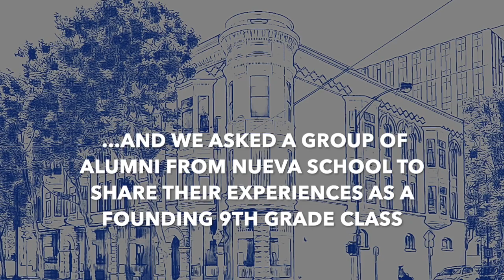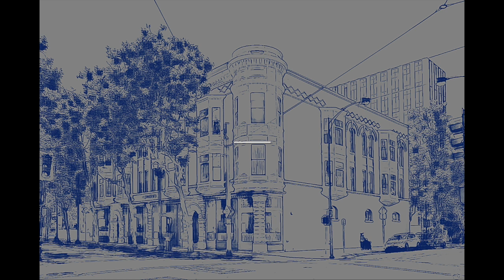Joining a Founding Class - Webinar Trailer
Exciting, fulfilling, and SO much more: joining a Founding 9th Grade Class of a brand-new high school is the experience of a lifetime! Recently, we sat down with the amazing alumni from a Bay Area independent school to chat about their experience as the very first class of 9th graders.